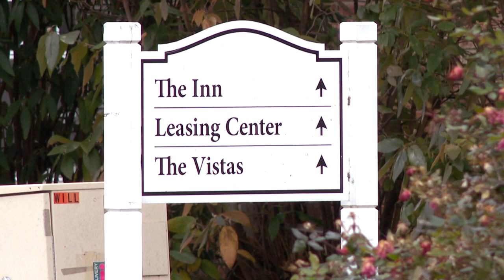Local residents demand investigation over poor conditions, list of grievances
At the Williamsburg of Cincinnati apartments in Hartwell where more than 800 families went without water for more than four days